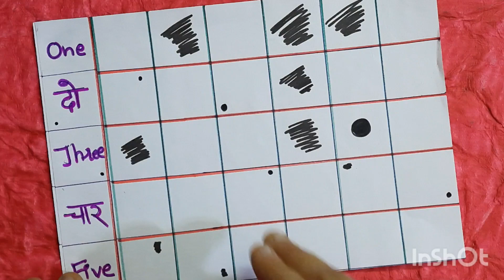Black and White की मस्ती😎(Holi special)/ONE MINUTE GAME/FUNNY KITTY PARTY GAME/FUN FOR ALL PARTIES 🥳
Black and White की मस्ती😎/ONE MINUTE GAME/FUNNY KITTY PARTY GAME/FUN FOR ALL PARTIES 🥳

how to play tambola for beginners

fun for all parties |

Tambola New Dividends | Housie  New Variations | Tambola  game in hindi (Part 1)

My Tambola game single ticket New Variations
video link 👇